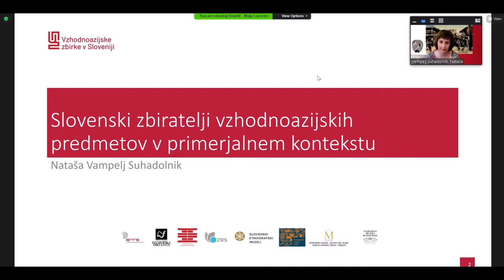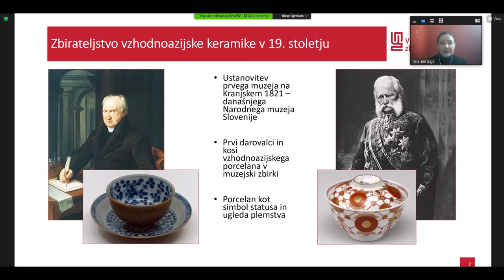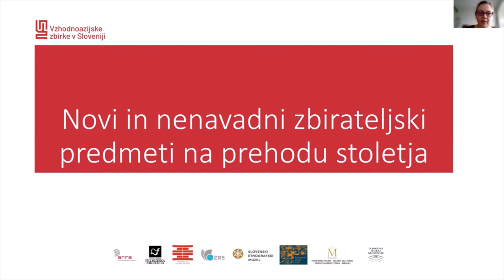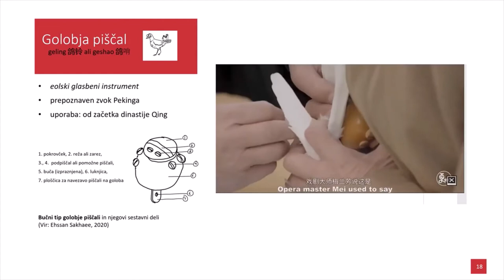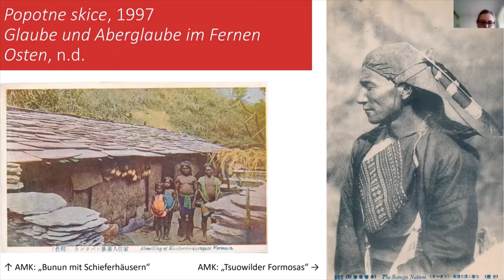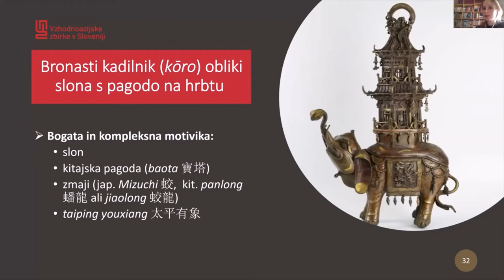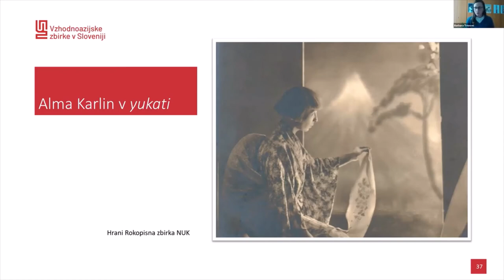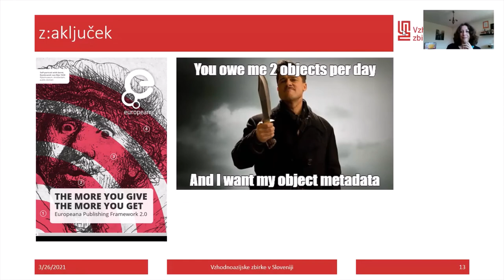Ekipa VAZ se prestavlja na 4. obroku oddelčnega simpozija: Pagode in vzhodnoazijske zbirke 19. 3. 21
Spletni simpozij ob 25. obletnici ustanovitve Oddelka za azijske študije na FF UL |
Vzhodna Azija: pandemija covid, etika globalnega humanizma in usoda kulturnih dediščin | 4. obrok: PAGODE IN VZHODNOAZIJSKE ZBIRKE | ⬇️ program ⬇️⏰s časovnimi oznakami ⏰⬇️

00:00:00 CENTRI IN PERIFERIJE V ZBIRATELJSKIH PRAKSAH  - Slovenski zbiratelji vzhodnoazijskih predmetov v primerjalnem kontekstu, Nataša Vampelj Suhadolnik
00:08:16 Raziskovanje vzhodnoazijske keramike v Sloveniji, Tina Berdajs
00:09:54 Pahljače kot zbirateljski predmeti v vzhodnoazijskih zbirkah v Sloveniji, Nataša Visočnik Gerželj

00:31:37 NOVI IN NENAVADNI ZBIRATELJSKI PREDMETI NA PREHODU STOLETJA
00:35:38 Vzhodnoazijski spominki v zapuščinah pomorščakov, Chikako  Shigemori Bučar
00:48:28 Golobje piščali iz Skuškove zbirke, Klara Hrvatin
00:57:36 Razglednice kot zbirateljski predmet, spominek in študijsko gradivo pri Almi Karlin, Maja Veselič

01:10:22 OSIROTELI PREDMETI – IZZIVI PREUČEVANJA PREDMETOV BREZ PROVENIENCE
01:12:20 Kontekstualizacija misijonarskega zvitka iz pozne dinastije Qing, Helena  Motoh
01:21:37 Zgodba bronastega kadilnika iz obdobja modernizacije, Mina Grčar

01:31:33 (RE)PREZENTACIJE VZHODNE AZIJE NEKOČ IN DANES
01:31:58 Vzhodna Azija Alme M. Karlin, Barbara  Trnovec
01:42:59 Digitalizacija vzhodnoazijskih predmetov v projektih VAZ in  PAGODE-Europeana China, Dunja  Zorman
02:00:26  - Skupna debata, moderatorka: Téa Sernelj

VEČ INFORMACIJ